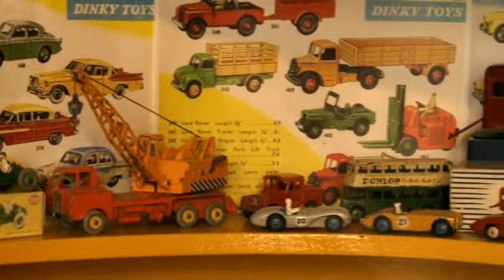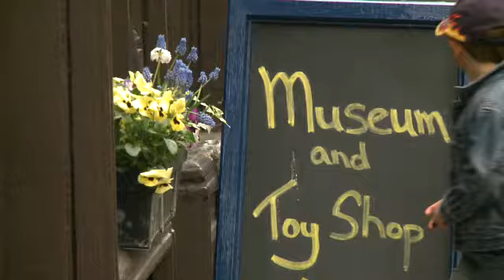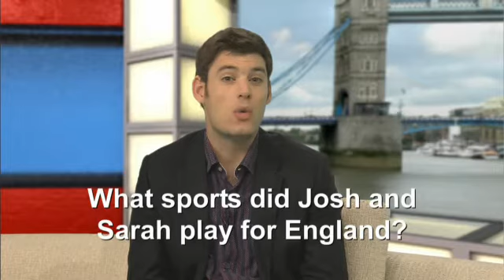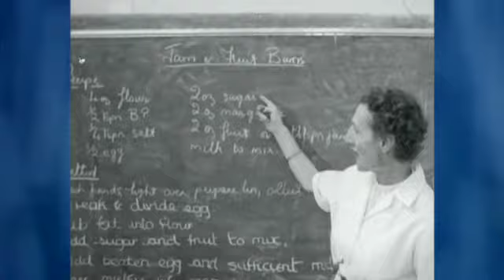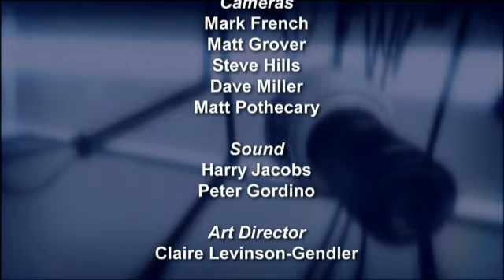That's English! 039 Module 2 Unit 9B